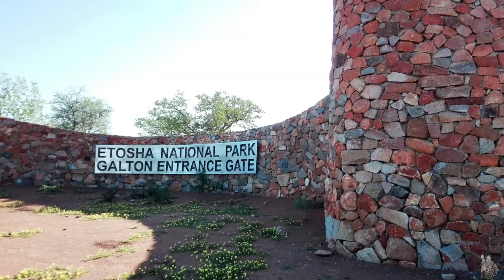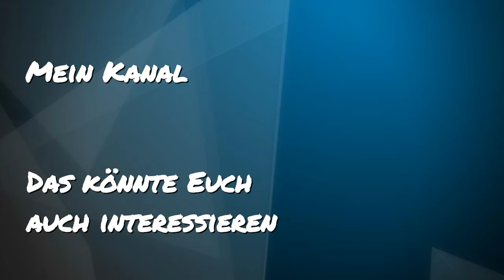Namibia (deutsch): Etoscha, der Westen und Okaukuejo - Vlog 97